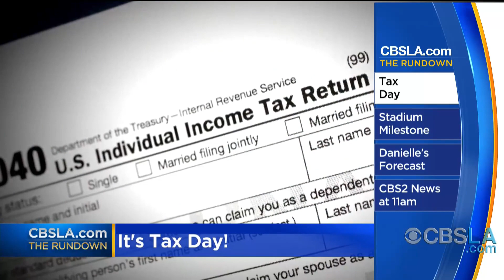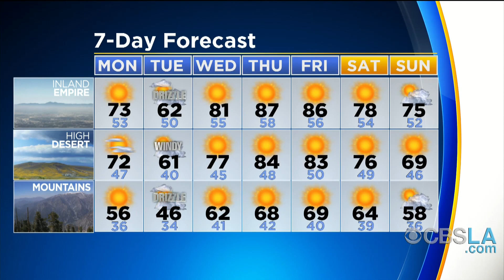CBSLA: The Rundown (April 15)